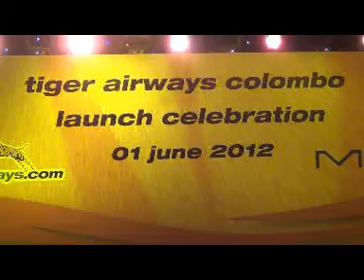The launch of Tiger Airways in Sri Lanka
The launch of Tiger Airways